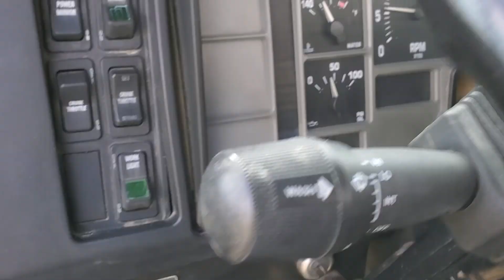Ih fertilizer truck ss1800 gallon tank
For sale on bigiron.com dec 18th